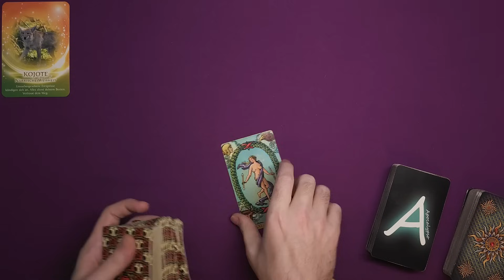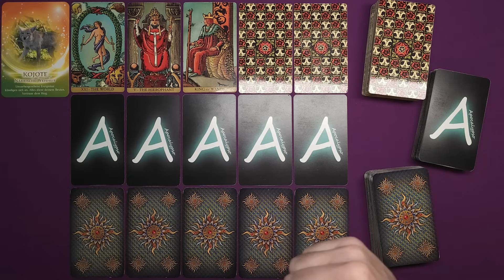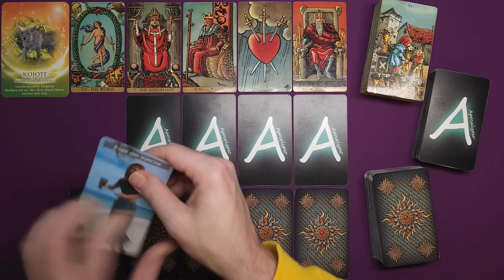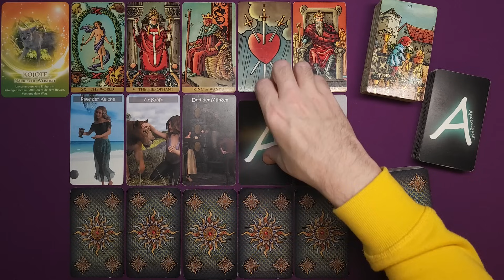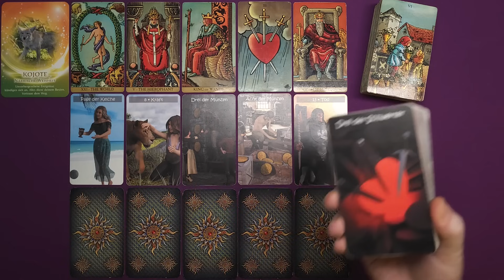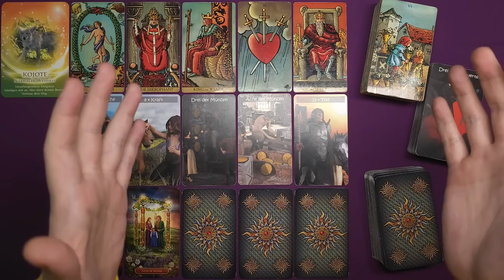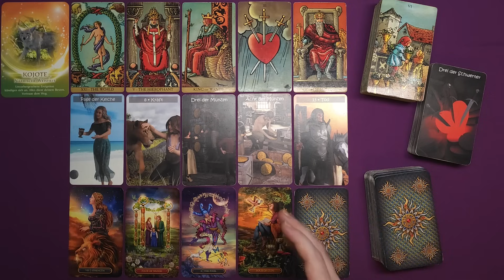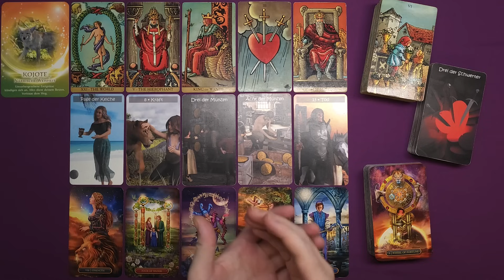♑ Steinbock - Mitte Januar 2024 ♑ - Machtverhältnisse -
Stefan Vielweber
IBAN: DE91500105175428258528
BIC: INGDDEFFXXX